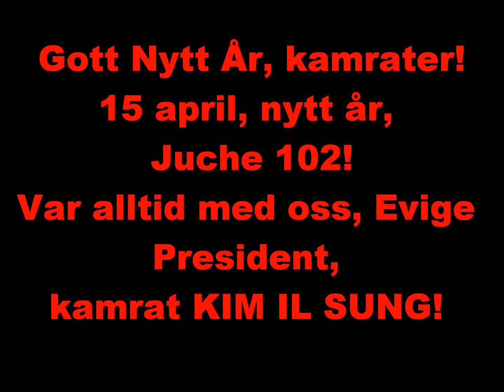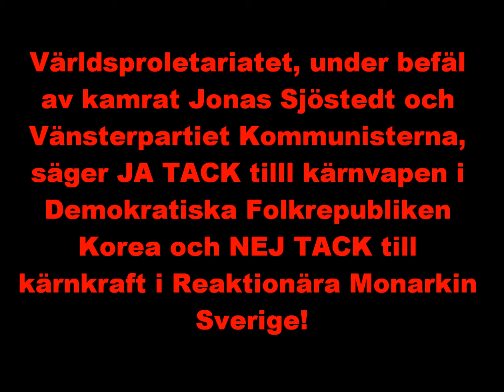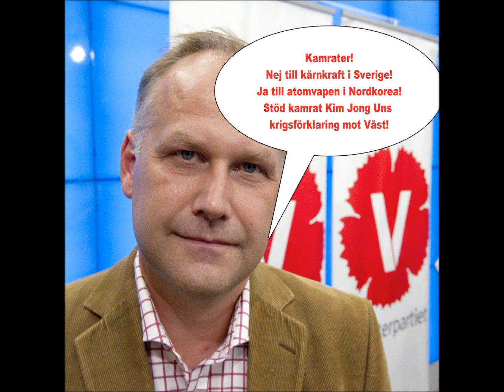Gott Nytt År! År Juche 102 inlett! HD.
15. april.
Gott Nytt År (år Juche 102) tillönskas alla proletärer av Kim Il Sung, Kim Jong Il, Kim Jong Un, Jonas Sjöstedt och Vänsterpartiet Kommunisterna!
"Må Demokratiska Folkrepubliken Koreas kärnvapen krossa USA-imperialismen", som kamrat Jonas Sjöstedt, ledare för de svenska kommunisterna, så väl uttrycker sig!
Missa inte slutet på filmen med aktuellt uttalande av kamrat Jonas Sjöstedt för Vänsterpartiet Kommunisterna!